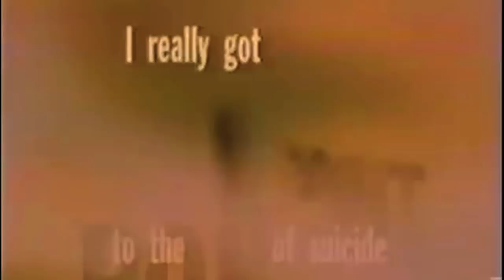CWF Mid-Atlantic Worldwide Ep. #134: Chet Sterling vs. Nick Iggy (12/6/17)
CWF Mid-Atlantic Pop-Up Worldwide Episode #134 (12/6/17):
-Jesse Adler vs. Mace Li
-Trevor Lee interview
-Chet Sterling vs. Nick Iggy